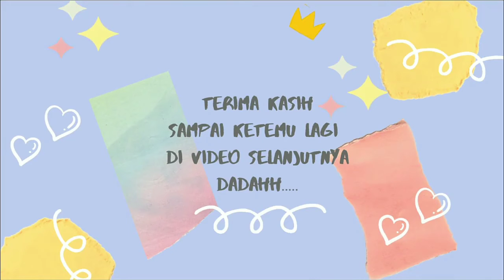Rara's Welcoming Home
Halo Rara Gedhe...
Ini adalah moment-moment dimana lelahnya bekerja dan beraktivitas seharian terbayarkan saat melihat senyuman dan panggilan "baba...!!!" dari Rara...
Lucuk deh... Rara anak 2 tahun udah bisa bantu bukain rolling door buat babanya... yuk cekibrot langsung videonya...